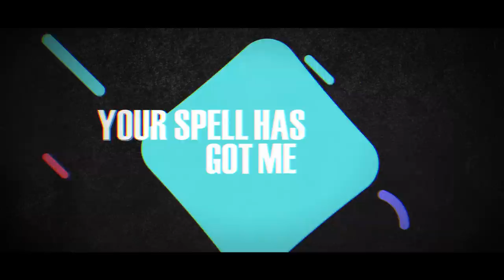TGC - ECG (Official Lyric Video)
Lyrics:

Bad boy dragon spitting fire on me
24, 5, are you coming for me
So, you feel love with fire
And you know your own desire
Ooh, you’re catching me on fire
Catching me on fire

Baby boy, you’re hotter than the sun
Baby boy, you make my heart beat run
Your spell has got me, gotta hold on me
You gotta hold on me, you gotta hold on me
You love me so dizzy

Full force striped tiger hunting for me
Breath, bite, kiss I want you now but I’m counting three
One, two, three, now
Ooh, you’re a cat that won’t tire
You got my love locked on wire

You gotta hold on me, you gotta a hold on me

Fire on me, fire on me, fire on me
I don’t know what you’re saying to me,
Saying to me, saying to me
Is this love or just a game
I’m scared to leave, but you are
You’re bad for me
Bad for me, bad for me
Bad for me

You gotta hold on, you gotta hold on, you gotta hold on me

TGC’s first new song for 2018 from their forthcoming electropop EP. Norwegian Singer Milla Alice and multi-instrumentalist Producer Marlow Bevan write music inspired by life, nature and daydreaming. New music and videos coming soon.